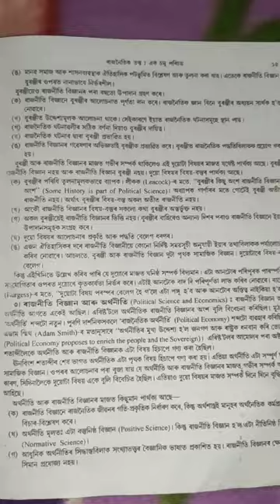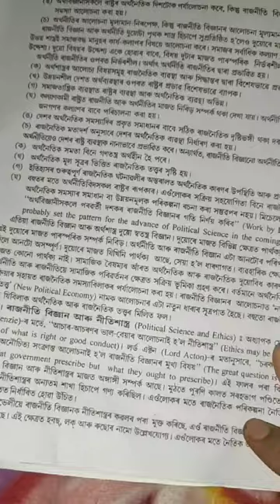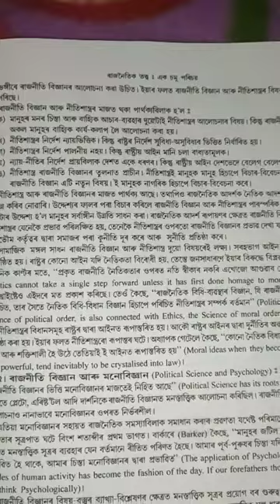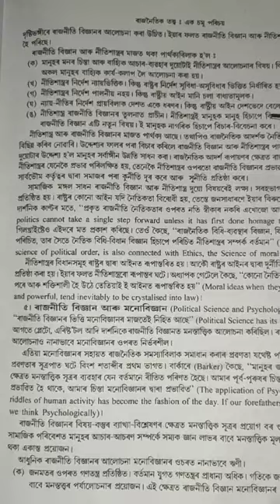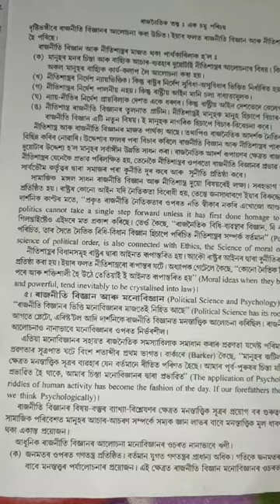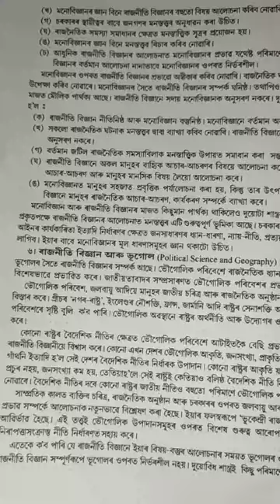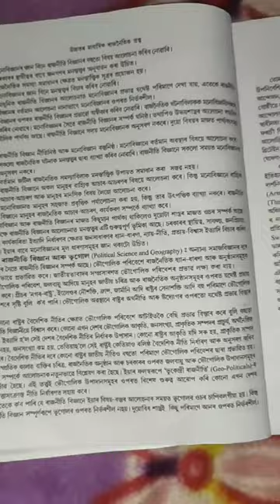HS FIRST YEAR- POLITICAL SCIENCE, PART-B, CHAPTER_01 "ৰাজনৈতিক তত্ত্ব:এক চমু পৰিচয়"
Thank you soo much for watching. keep loving